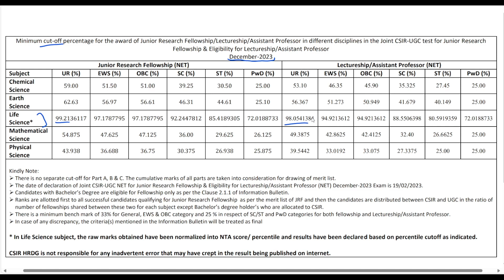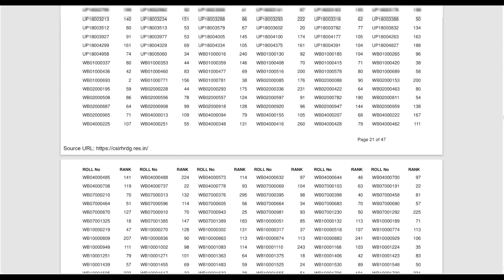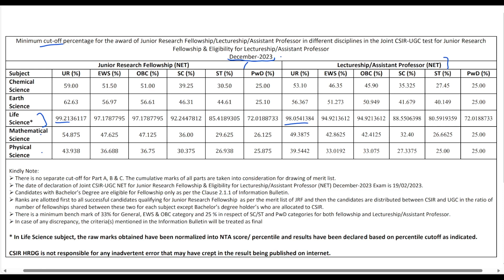RESULT OUT | CSIR NET DEC 2023 || CHECK CUT OFF AND RANK WISE LIST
About Channel:
Botany Insights is dedicated to assisting students in preparing for competitive exams, including CSIR-NET, JRF, GATE, HPSET, MSc Botany entrance exams, and biology exams in different fields.
What We Offer:
In-depth analysis of question papers from various competitive exams.
Comprehensive coverage of topics crucial for CSIR-NET, JRF, GATE, HPSET,  MSc Botany entrance exams, and biology exams.
Tips, tricks, and strategies to help you navigate and succeed in your exams.

MSC BOTANY ENTRANCE
PREVIOUS YEAR QUESTION PAPER
HPPSC SET
HPSET LIFE SCIENCE
ANSWER KEY
QUESTION PAPER ANALYSIS
COMPETITIVE EXAMS
BIOLOGY EXAMS
BIOLOGY
NEET
PGT BIOLOGY